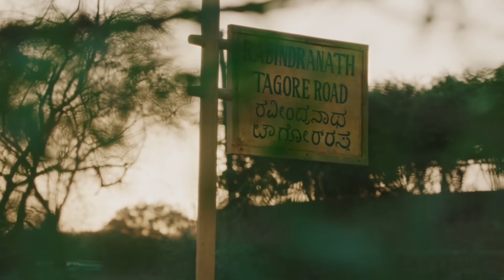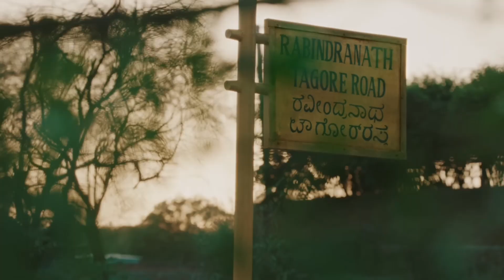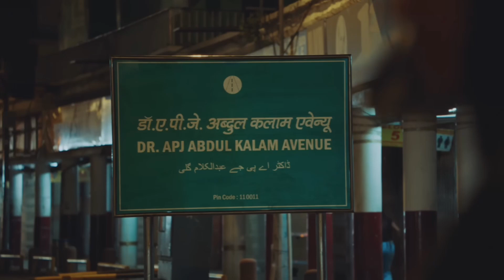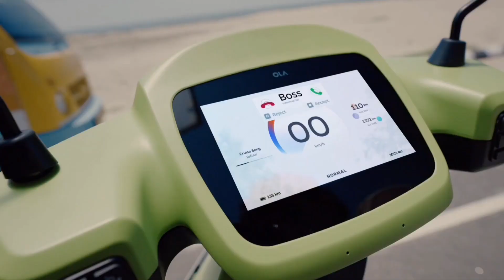Republic day Offer 😱 Hero Vida ,TVS iqube S and Ola S1x+ and Ather450 s //By Rohit Dada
Note - ALL THE CREDIT OF THESE IMAGES GO TO THEIR RESPECTED OWNER